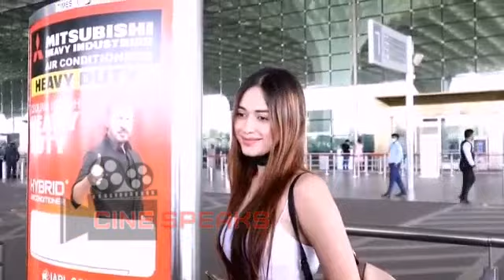Jannat Zubair With Ayaan Zubair Spotted At The Airport. Faizu Also Spotted At The Airport Departure.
Jannat Zubair With Her Brother Ayaan Zubair Spotted At The Airport Departure. Mr. Faizu Also Spotted At The Airport Departure.